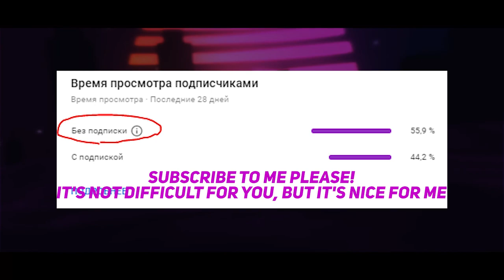🐧Cromave DekuC2F2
◉Information◉

💲 Shop 💲

if you have any questions you can write to me in discord

Cromave#6615

◉Social networks◉

► Inspired: None

► Made Date:

► WorkTime: 6 hours

► Lightroom used:  lightcc14

► Font: Adam Gorry Inline

► Programs used: Panzoid

$hop: Closed

t(ಠ益ಠt)!!!AHTUNG!!!АХТУНГ!!!t(ಠ益ಠt)
if u want intro goy buy it! Don't ask in the comments or you will be banned/muted /Если вы хотите интро купите его Не задавайте вопросов в комментариях вы будете забанены/оглушенны

Motherland: Kazakhstan
City: Petropavlovsk
My name: Beksultan
Age: 16
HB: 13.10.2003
Nationality: Kazakh
I speak the language: Russia,English
I'm studying for an assessment: C (70-76) Creditable